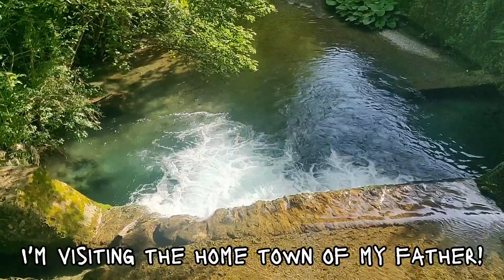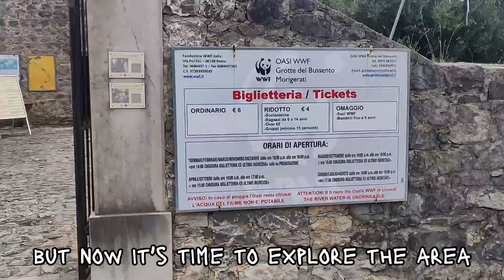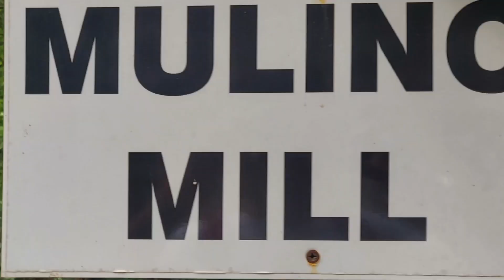My journey to the south of Italy